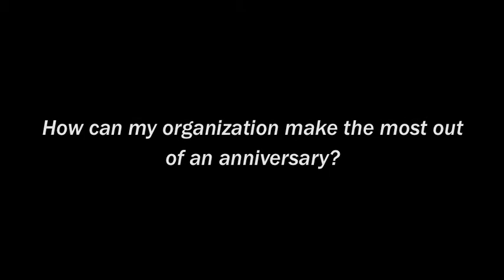Milestone Anniversaries: Advancing Your Organization through Celebrations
Thinking about a big anniversary bash? You can think even bigger than that.  Why not celebrate and reap the benefits of your anniversary all year long?

In this video, Susan Gabriel and Greg Cohen of Cause Effective describe how to dramatically raise an organization's profile, build its reputation, increase its supporters, and raise more money in a sustainable way.